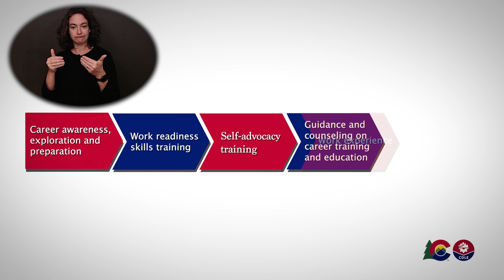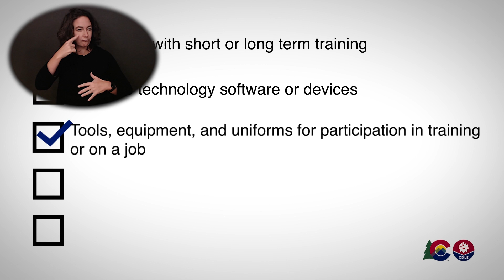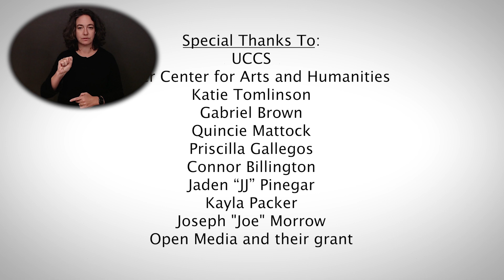Getting Started With DVR Youth Services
Are you a young adult with a disability interested in exploring your career interests, learning about options for school after graduation, learning about what it takes to be successful in a career and getting work experience?

If so, youth services with DVR (Division of Vocational Rehabilitation) may be the perfect fit for you.  We offer a wide variety of career services for high school students and young adults with disabilities!